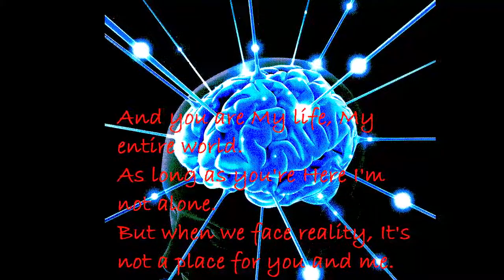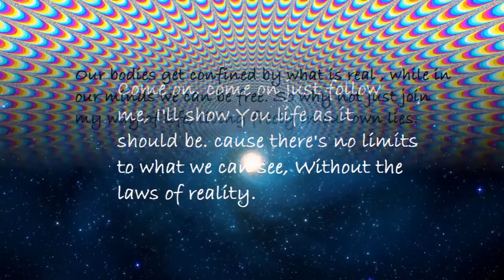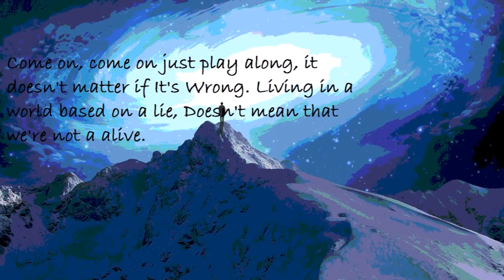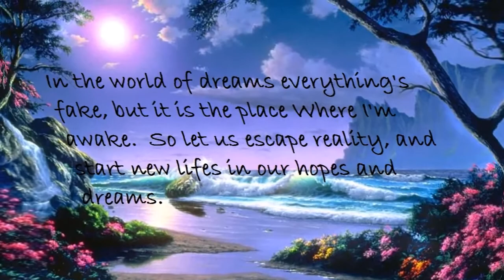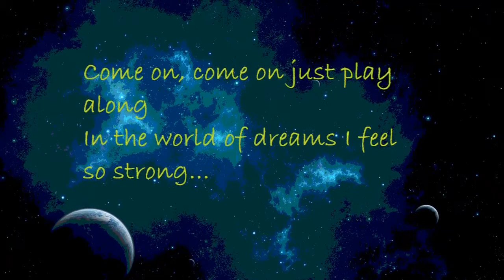Robin Nilsson - The World of Dreams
This is an upload of a song written by me (Robin Nilsson) and performed by me and Michael Nilsson. I am the lead singer, I also sing some of the harmonies, play the drums, play the shaker and play midi-keyboard. Michael plays acoustic guitar, base and sing some of the harmonies. Lyrics:  Come on, come on just play along, it doesn't matter if It's wrong. Cause I can't stop to live this lie, not when It's all I have in life.